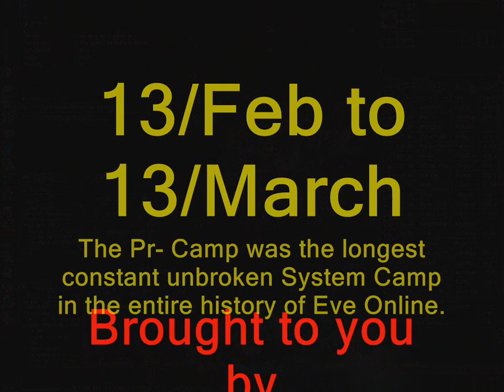Southern war part VIII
Some recent events in Delve

Music Damien Marley - Confrontation

Survivor - Burning heart